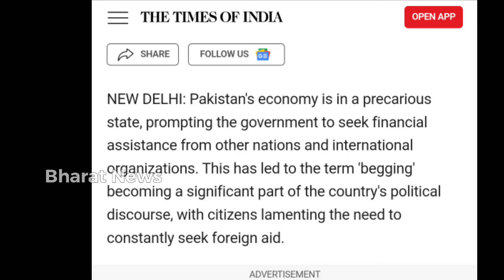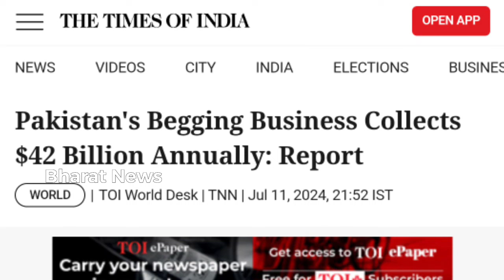Pak bikhariyo ne duniya bhar se kamaye 117 trillion | Pakistan hidden business expose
pakistani beggers together earn $42 billion in year